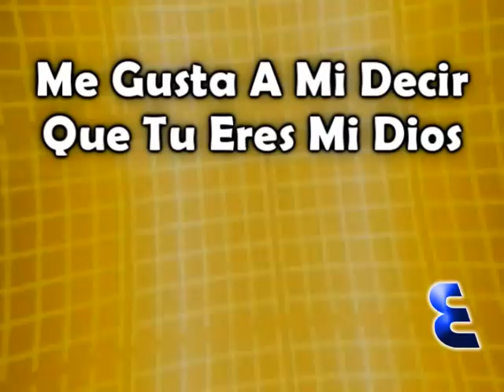RC Salta, Canta Gabriel Diaz